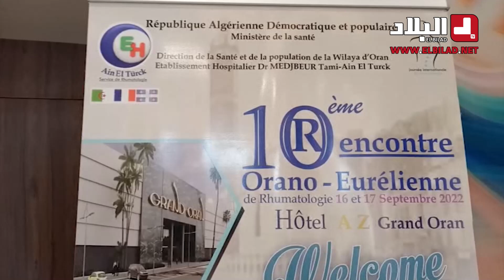تنظيم الملتقى الدولي لأمراض المفاصل والرئة في طبعته الـ10 بوهران.. شاهد: